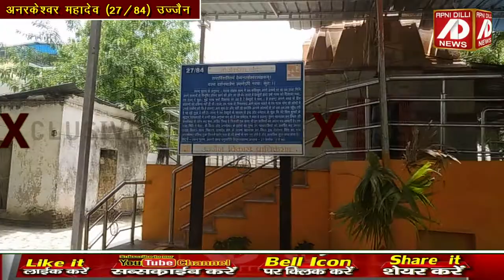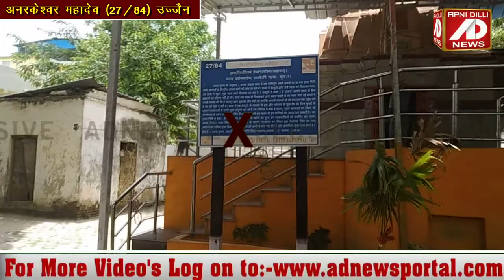सौ जन्मों का पाप भी नष्ट कर देंगे अनरकेश्वर महादेव। उज्जैन के 84 महादेवों में 27वें महादेव